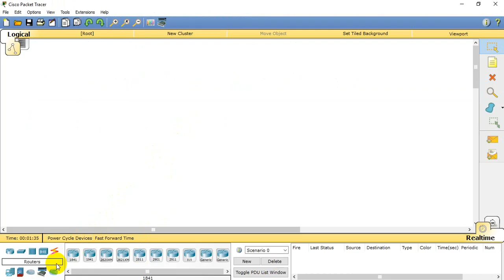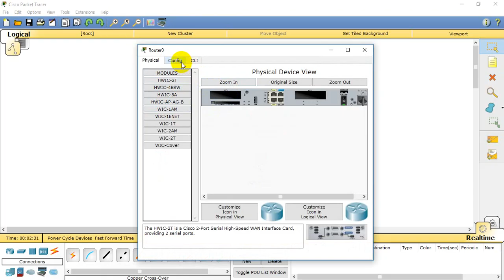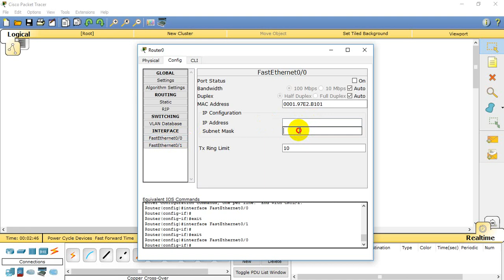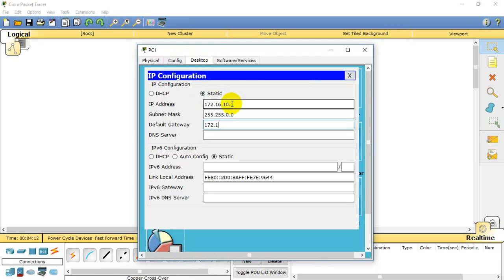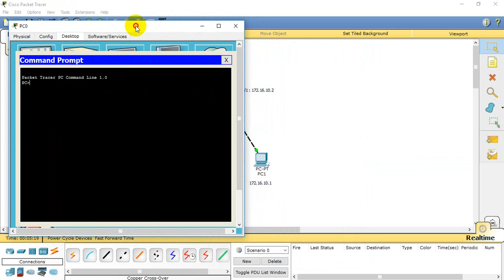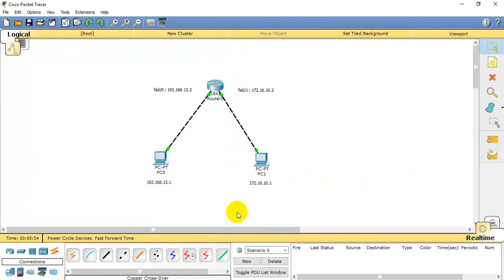Cara Setting 1 Router 2 PC Tutorial Cisco Packet Tracer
Belajar Cisco Packet Tracer itu mudah. Simulasi jaringan ini dapat semua orang pelajar, ya terutama adik-adik yang masih di SMK atau bangku kuliah. Gampang koq. Ada beberapa settingan memang yang harus kita pahami. Termasuk pemilihan ip address ya. Wassalam.